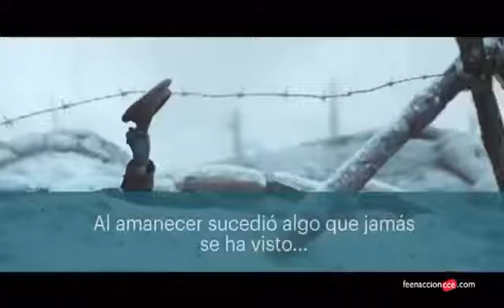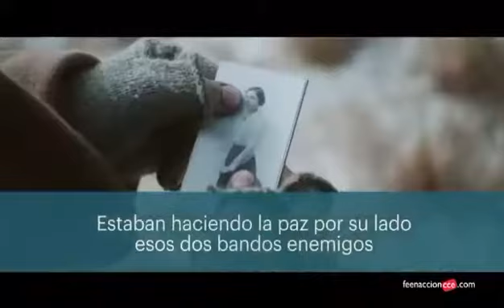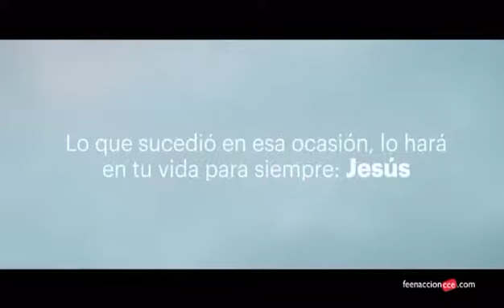Navidad 2018: Solo Dios puede darnos el mejor regalo, la paz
Hermanos peruanos y del mundo: Comparto con ustedes el mejor saludo de Navidad y una invitación a la reflexión.

- Su amigo, Andrés Hurtado -